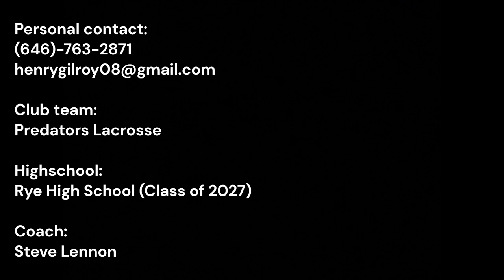Henry Gilroy Spring Highlights